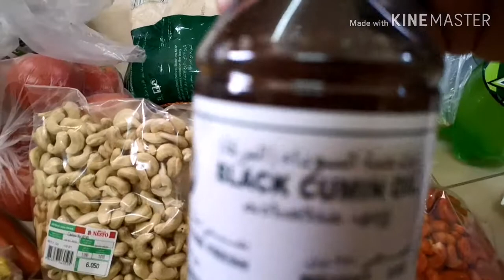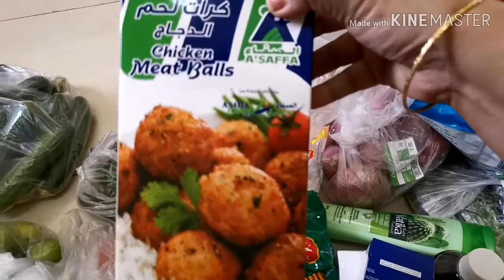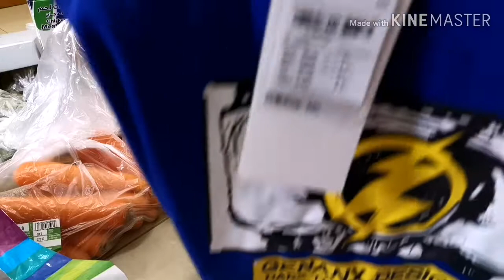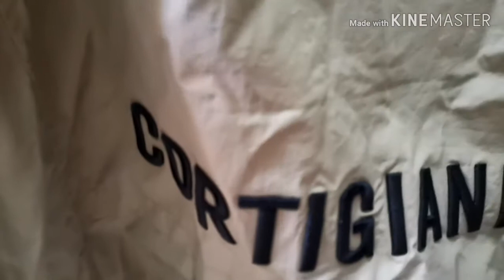কিছু শপিং করলাম এবং সেটা শেয়ার করলাম।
এটা আমার কুকিং চ্যানেলের লিংক।